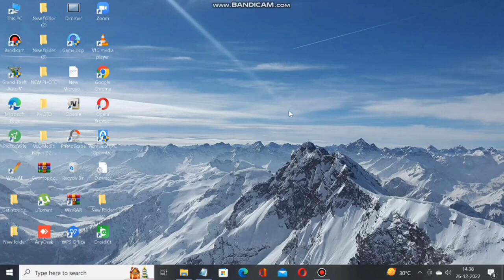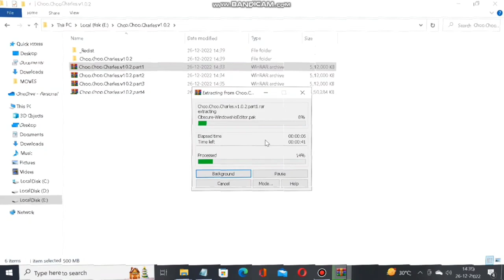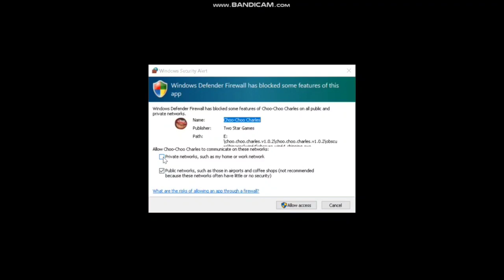How to run Choo Choo Charles game in Pc or Laptop [TUTO]